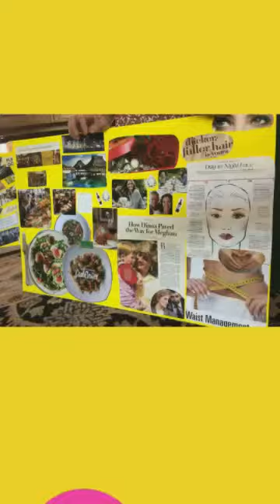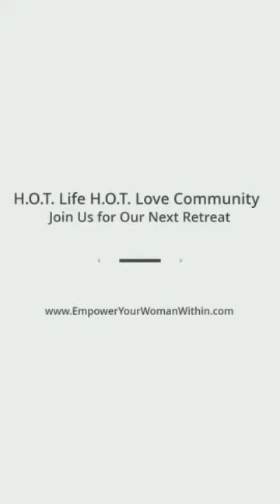H.O.T. Summer Party 2019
here at H.O.T. Life H.O.T. Love community we love to gather and commune. It’s part of our healing journey where we are surrounded by female friendship, support, and love. Join us for our future gatherings.